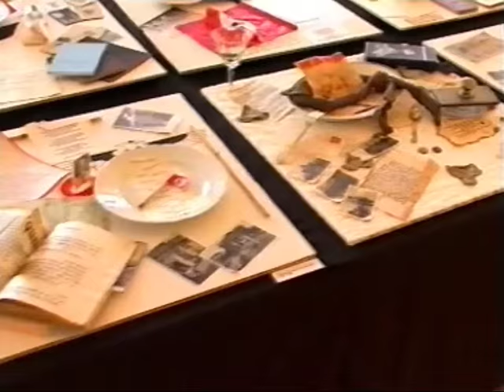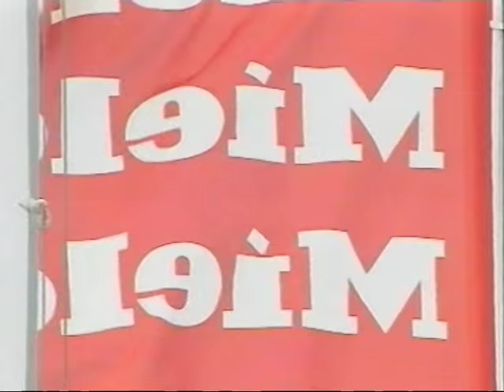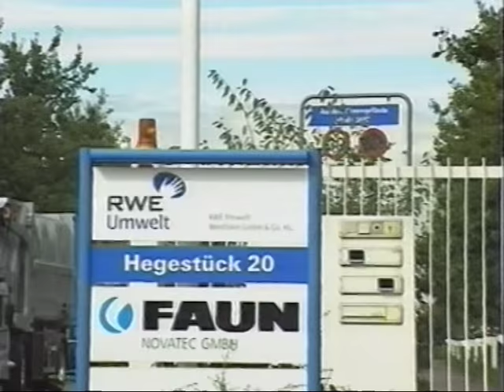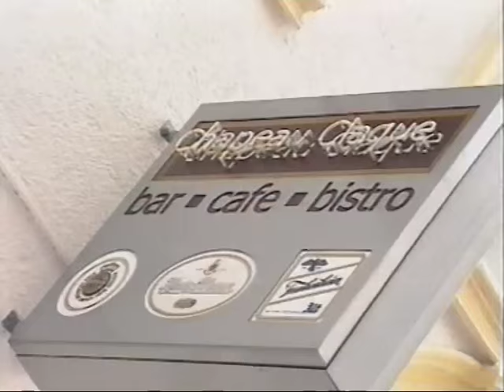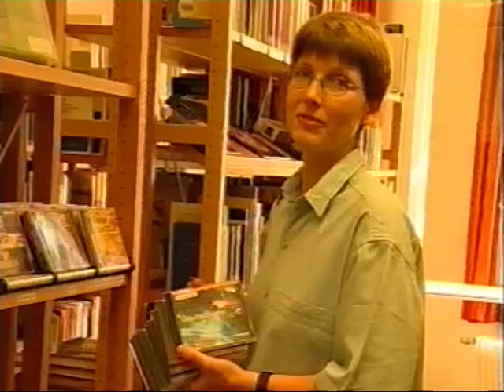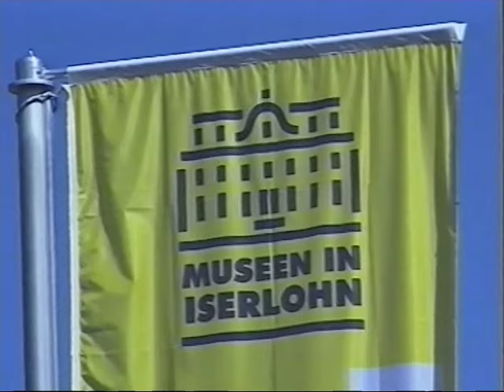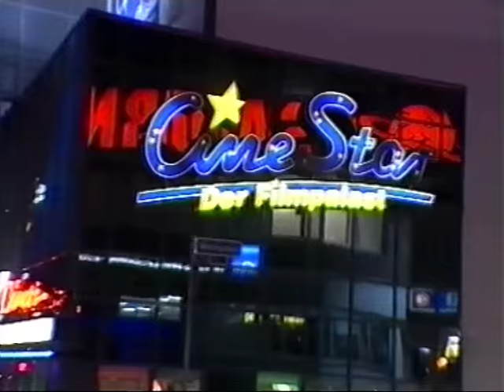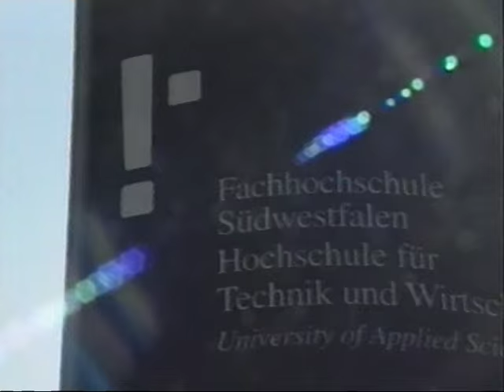Iserlohn leben und erleben | Imagefilm (vmtl. 2002)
Ein Imagefilm der Stadt Iserlohn, vermutlich von 2002. Folgende Angaben entstammen dem VHS-Cover.

ISERLOHN LEBEN UND ERLEBEN

Noch Fragen?

Stadt Iserlohn
Schillerplatz 7
58636 Iserlohn

► Ein Film von Thomas Wilsch
► Produktion: Stadt- und Factoryfilmproduktion GmbH

Stadt Iserlohn